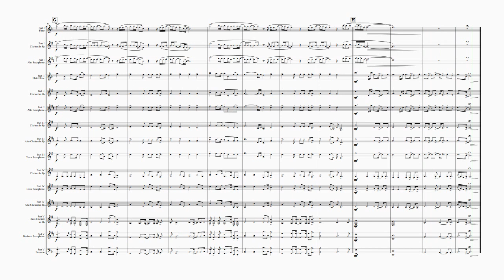Easy On Me - Adele 2021 Hit - Woodwind Ensemble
About this arrangement:
Adeles breathtaking Hit from 2021. Any other instrumentation availble on request.
Instrumentation:
Part I Flute
Part I Clarinet in Bb
Part I Alto Saxophone
Part II Flute/Oboe
Part II Clarinet in Bb
Part II Alto Saxophone
Part III Clarinet in Bb
Part III Alto Clarinet in Eb
Part III Tenor Saxophone
Part IV Clarinet in Bb
Part IV Tenor Saxophone
Part IV Alto Clarinet in Eb
Part V Bass Clarinet in Bb
Part V Baritone Saxophone
Part V Bassoon